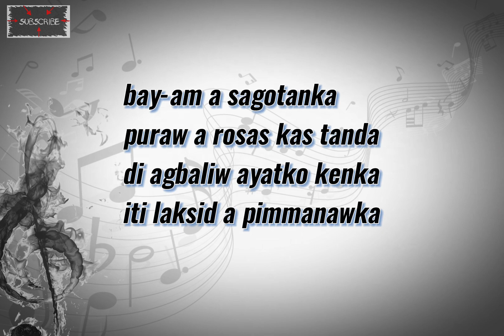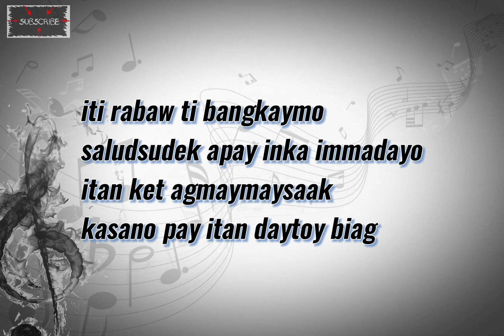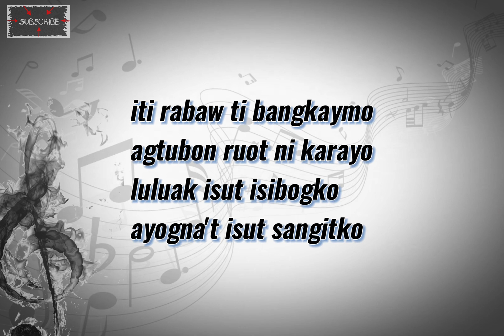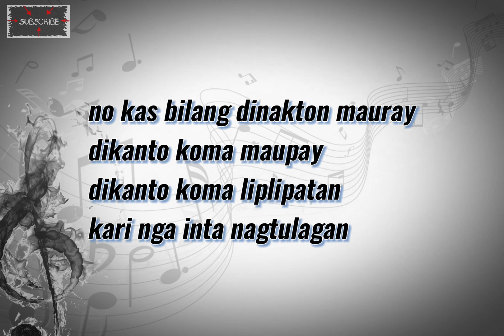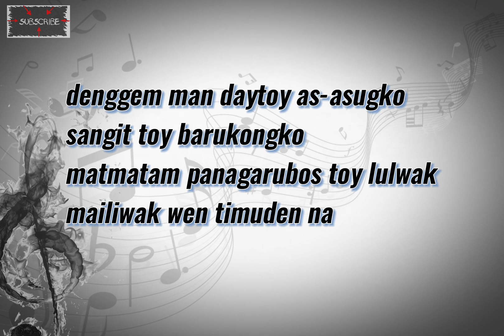Puraw a Rosas Karaoke (original key) - JPG Keys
Puraw a Rosas Karaoke (original key)

Hi I just made a KARAOKE Version of "Puraw a Rosas".
Good day!! This is Japi Santos, owner of JPG Keys from the Philippines.Welcome to my Karaoke channel! I've been creating and producing Karaoke Musics since 2015 and decided to create my own channel. I cover a range of Music topic. I share my unique and own renditions of New Songs released by artists which have helped thousands of people indulge their expectations.In addition to my Music content, I also provide adjustments of Music keys, I lower down the pitch of my music creations because I believe, not everyone can reach the high note of the original artists which is really in demand on my Youtube Channel.Check out my Channel to find Karaoke that interests you, and don't forget to turn on Notifications besides the subscribe button for updates.
Thanks for watching; I look forward to sharing more Karaoke Music with you!Please remember to subscribe & click the LIKE for each of my videos!Note that all the contents that you can see on my Channel is made with effort and love by me. Thanks!